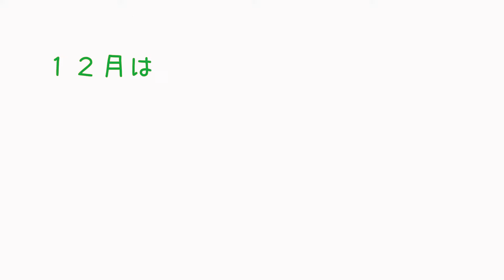【宇都宮市】市制120周年・市町合併10周年「宇都宮城址公園」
江戸時代、東北と日光を控えた北関東の重要な拠点だった宇都宮城。宇都宮市制110周年の平成18年度に、宇都宮城址公園として約140年ぶりにその一部がよみがえりました。
　江戸時代中期の宇都宮城本丸の一部を復元し、堀や土塁、2基の櫓などがある他、宇都宮城の歴史を伝えるガイダンス施設があります。